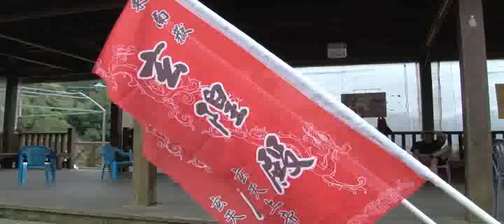神遊阿里山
近幾年很多人為了圓夢，總是在不同的領域展現自我，「圓夢」沒有年齡的限制，只要我喜歡甚麼都可以。位於嘉義市台林街東南嶽玄隍殿的信眾，就在總執事吳典杰的號召下，邀集28名信眾，輪流揹著重達9公斤的玄天上帝神尊，以步行的方式前往阿里山受鎮宮參香，這一段路來回約120公里，由於公路坡度落差極大，對參與者的體力和耐力考驗極大，吳典杰指出；這是他們第二年舉辦徒步進香活動，第一年只有10人響應，今年則有28人參加。

吳典杰說，為了完成這一次的任務，參與者每日安排不同的體能訓練課程，為的就是想要圓夢。宗教是一門高深的學問，參加的信眾都異口同聲的說，希望透過行腳的方式，學習道教修行的莫測內涵，其次是希望透過耐力考驗，挑戰自我的極限。秋末初冬走在阿里山公路，必須忍受不時變化的氣候，有時艷陽高照、有時山嵐渺渺、有時風強雨驟、有時雲霧環繞，氣溫也隨著氣候挪移而改變，往往不是信眾們所能掌控的，若非有堅強的耐力的確難以勝任。